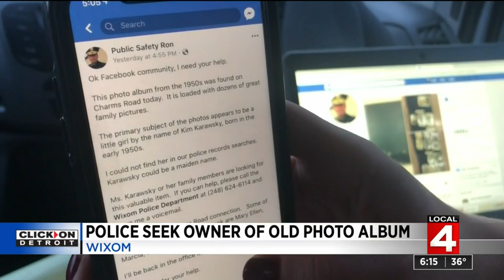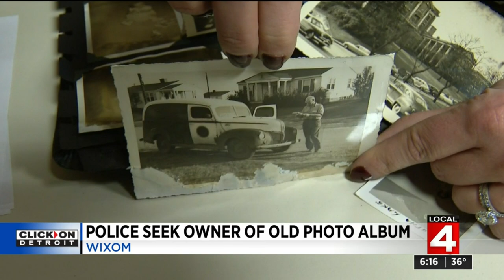Wixom police searching for owner of old photo album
This week a resident dropped off a photo album to the Wixom Police Department.